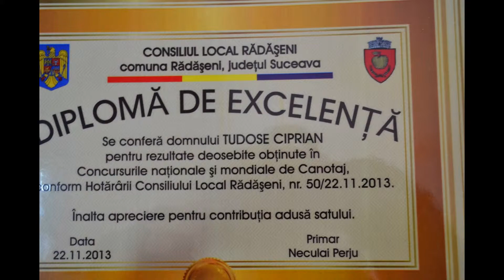Ciprian Tudosă, cetățean de onoare al comunei Rădășeni 18.12.2013